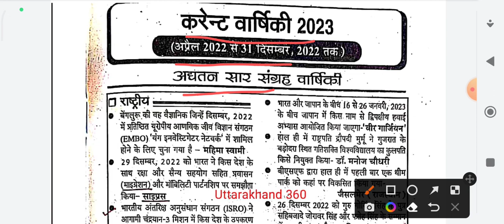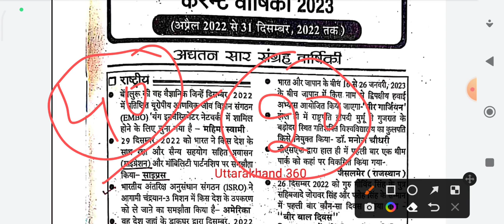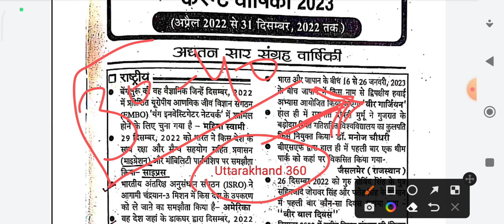Current Affairs April To December 2022; अर्द्धवार्षिकी कर्रेंट अफेयर्स 2022, Current Affairs 2022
Uttarakhand Gk fact
Uttarkhand Lastest Jobs 2023
Uttarakhand History Gk
Uttarakhand History
Uttarakhand jila darshan
Uttarakhand Practice sets
Uttarakhand Gk model paper
Uttarakhand Gk Test Series
uttarakhand test series vpdo
uttarakhand patvari test series
Uttarakhand Vdo vpdo practice sets
उत्त्तराखण्ड का इतिहास
उत्त्तराखण्ड सामान्य ज्ञान
Uttarakhand Gk best books
Uttarakhand Pariksha Vani
Uttarakhand Current affairs
Uttarakhand Gk Current
Uttarakhand best book pariksha vaani
Uttarkhand previous paper
Uksssc previous Paper
Ukpsc previous paper